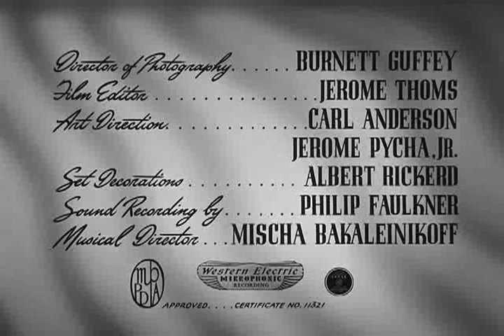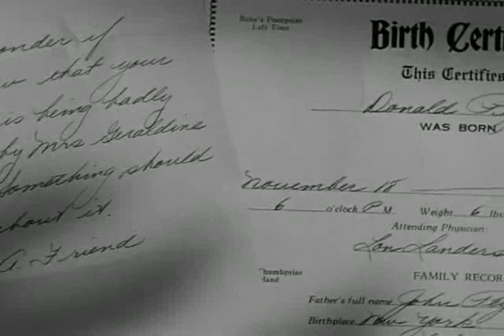A Close Call for Boston Blackie 1946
Cast
Chester Morris          Horatio 'Boston Blackie' Black
George E. Stone          The Runt
Richard Lane                  Inspector Farraday
Lynn Merrick                  Geraldine
Erik Rolf                          Smiley
Frank Sully                  Sgt. Matthews
Claire Carleton          Mamie Kirwin
Charles Lane                  Hack Hagen
Robert Scott                  John Peyton
Emmett Vogan          Coroner
Russell Hicks          Harcourt
Doris Houck                  Josie
Ruth Warren                  Milk Woman
Jack Gordon                  Cab Driver

Crew
Lew Landers                   Director
Carl Anderson           Art Director
Mischa Bakaleinikoff   Music Director
Burnett Guffey           Cinematographer
John Stone                   Producer
Jerome Thoms           Editor
Ben Markson           Screenwriter
Jerome Pycha Jr.          Art Director
Paul Yawitz                  Screenwriter